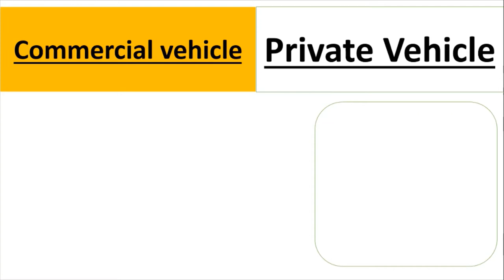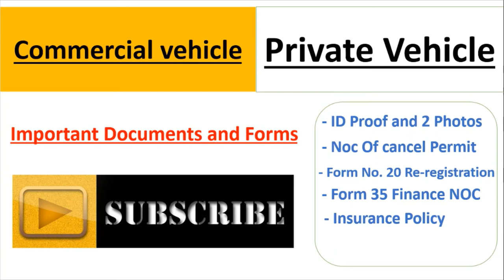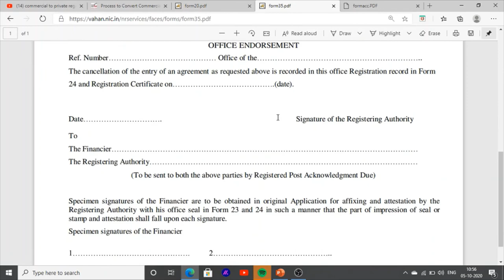Commercial to Private vehicle Important Documents and Full information yellow Plate into White Plate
Hello Friends This is a Informative Channel and This Video is Full Information About What is important Documents for convert to commercial vehicle to private vehicle . after you watch this video you can learn how to change commercial permit vehicle change into private permit vehicle .
its related to taxi car change into private car its mean you can change yellow no. plate vehicle change into white no. plate vehicle